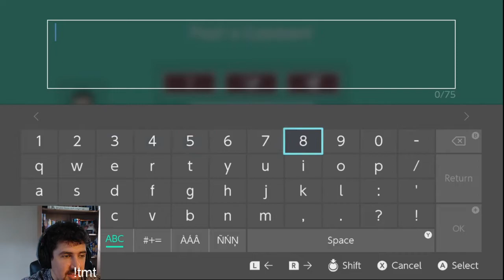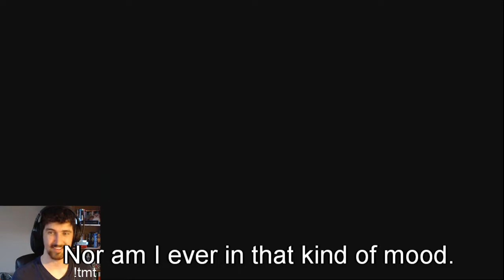UltraStar Castle and New-Soup Kaizo - Var Hug and StiffBizkit levels - [Super Mario Maker 2]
This time around I had a hankering for some difficult levels. One Var Hug ultrastar style platformer that drove me insane, and a New Soup speedrun/kaizo/precision platformer by StiffBizkit that should have drove me insane but didn't!

Timestamps
@ 0:06 - Var's 91 Krypt - 7XV-LLF-7LG
@ 8:58 - Stiff's Industrial Cave - VH0-PPT-GVG

If you like to content, feel free to stop by my channel to see live gameplay!

Also Stiffbizkit is a streamer too! Stupid amounts of good at the game!